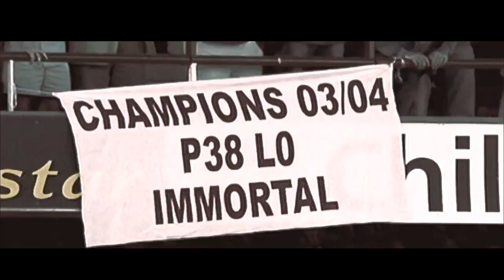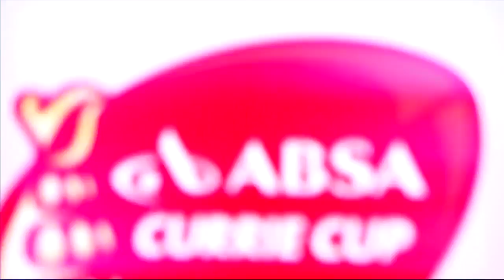Undefeated | The 2015 Xerox Golden Lions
The Golden Lions were crowned 2015 Currie Cup champions after defeating Western Province 32-24 in the final at Ellis Park on Saturday.

The home side claimed the prize in emphatic style, winning all 12 of their matches becoming the first side since the 1990s to go unbeaten in a season.

It was the Lions’ 11th Currie Cup title in their history.